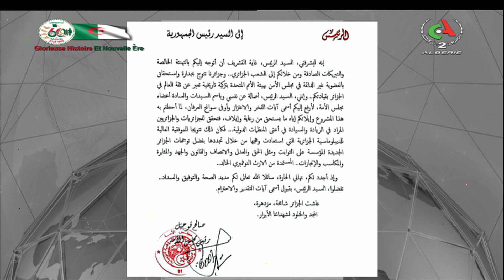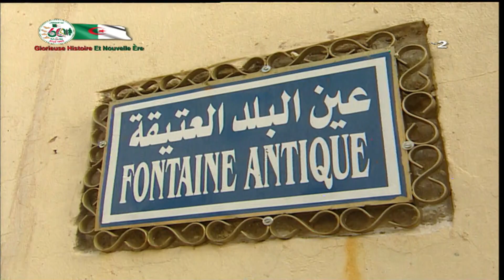Le journal d'information du 12H | 07-06-2023